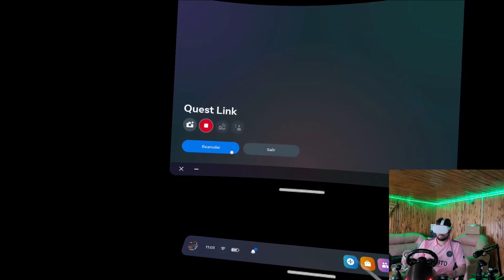Misterios en Ruta UK- Euro Truck Simulator 2 / GAMEPLAY ESPAÑOL VR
¡Bienvenidos a una experiencia fuera de este mundo en Euro Truck Simulator 2! En este gameplay titulado "Abducidos en UK," nos aventuramos por las carreteras británicas enfrentando misterios que desafían toda lógica.

Únete a nosotros mientras investigamos encuentros intrigantes, desafíos extraterrestres y misterios sin resolver en nuestra travesía virtual por el Reino Unido. ¿Seremos testigos de fenómenos inexplicables o incluso de abducciones en la ruta?

Si te apasiona la intriga, los misterios y las experiencias de juego únicas, este video es para ti. ¡Prepárate para ser abducido en una experiencia gaming única!

AbducciónUK
MisteriosenRuta
XFilesenETS2
GameplayIntrigante
AventurasenCamión
InvestigaciónVirtual
MisteriosdelReinoUnido
DesafíosExtraterrestres
EuroTruckSimulator2
EntretenimientoGaming
HistoriasXFiles
GameplayMisterioso
EncuentrosAlienígenas
CamiónInexplorado
SecuestroVirtual

⏰ MARCAS DE TIEMPO:
00:00  Intro
00:20 presentación
01:36 tutorial neuvo destino UK
04:16 Primer viaje pago en UK
08:49 el cumbión del 10
14:40 Cine
15:06 INVASIÓN
23:29 problemas técnicos
23:59 Fin de problemas técnicos (somos humanos ja)
25:47 Recta final del viaje

Muchas gracias!